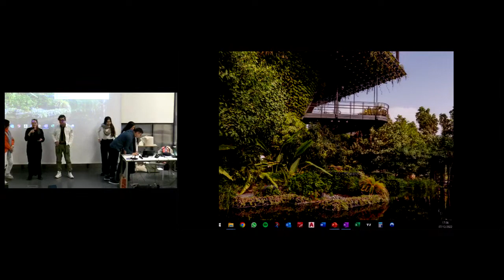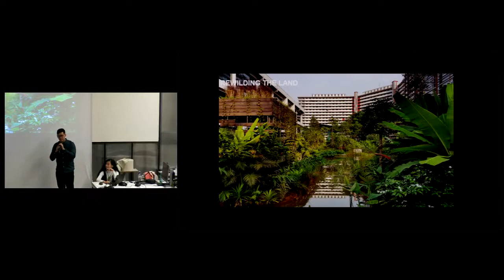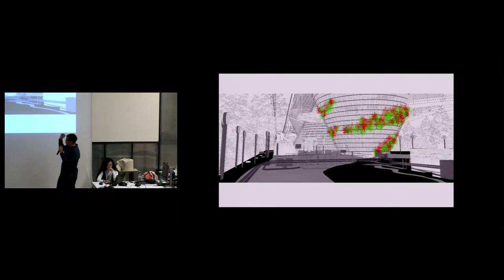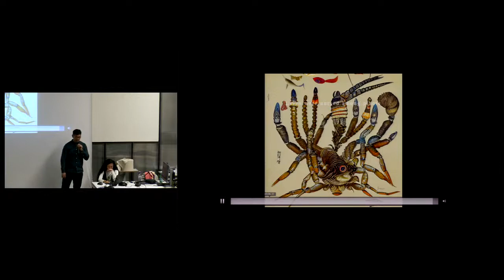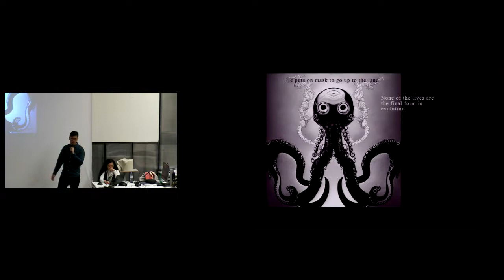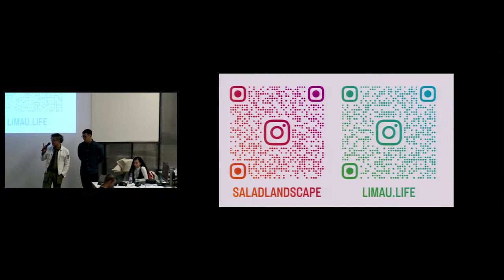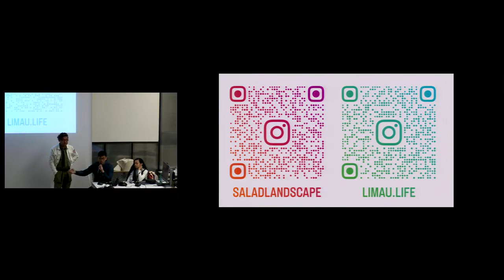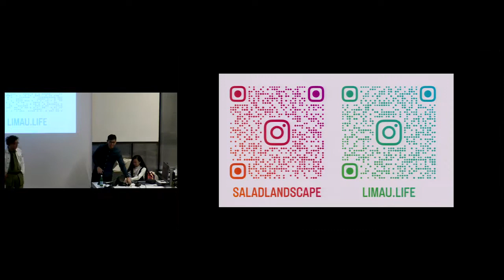Mangrove Bank by Salad Landscape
Dans le cadre du C45 « Ecological backstages of Asian studios » piloté par Magali Paris, nous avons eu la chance d'accueillir à l'école d'architecture de Versailles le mercredi 7 Décembre à 17:30 Chang Huaiyan, Goh Yu Han, Xin Jun Quentin Sim, Sok Chun Ong and Catherine Wong pour découvrir leur fiction narrative "Mangrove Bank".
The studio based in Singapore leads a practice that leverages on the flux of humanity during this post-Anthropocene transition. The current age of Super Decoding - signifies a chapter that closes specialisation and removal of the borders that we formed. We embrace the transformation towards a seamless world when society, economy, technology and scientific progress, all dancing in tandem.